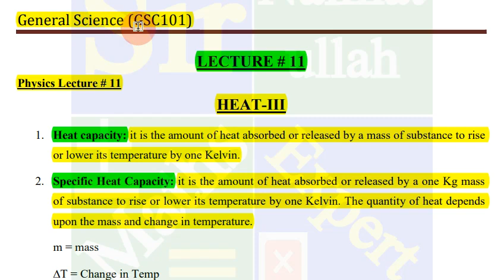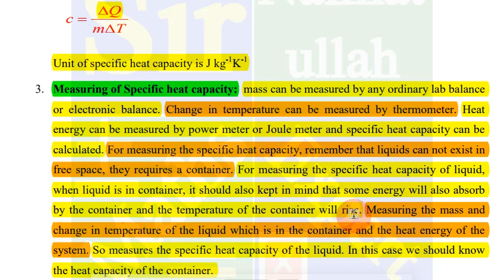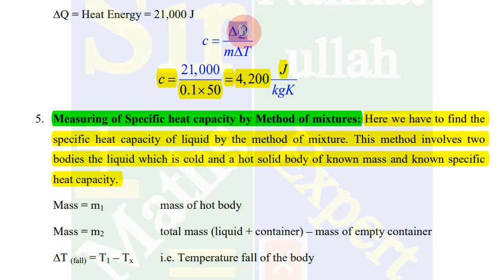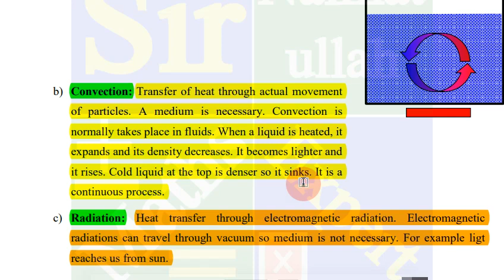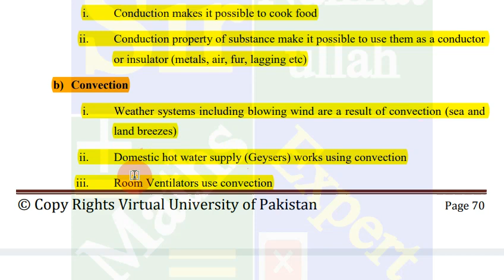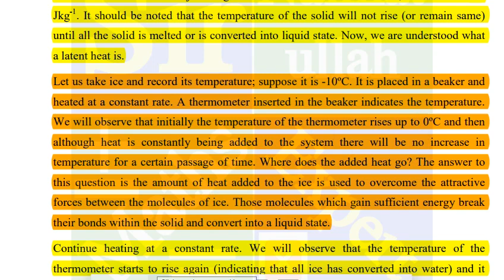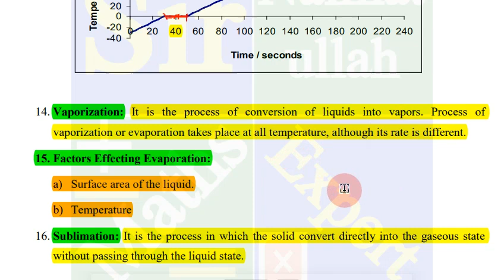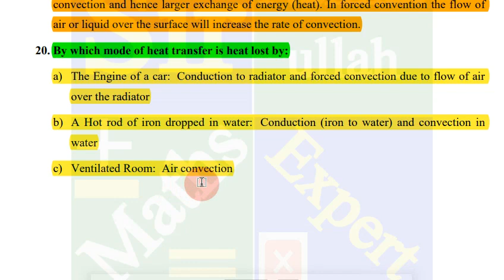GSC101 Short Lecture 11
Assalam o alaikum This is a great channel that provides several tutoring maths videos covering different topics including Basic maths lessons,calculator tips, brain teasers,fractions and decimals, algebra and functions, number sense, arithmetic, geometry...and many more. Countdownmath sirnaimatullahmathsexpert onlinestudywithnaimatullah MTH304 short lecture playlist MTH405 short lecture playlist MTH403 short lectures playlist Sir Naimat ullah Whatsapp group Sir Naimat ullah Whatsapp group 2